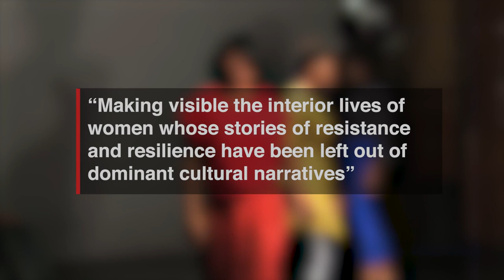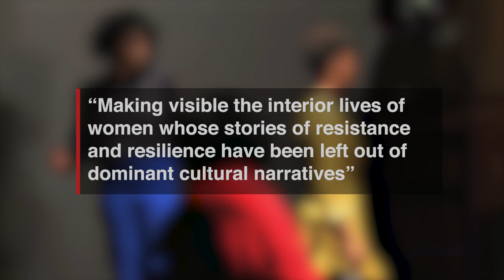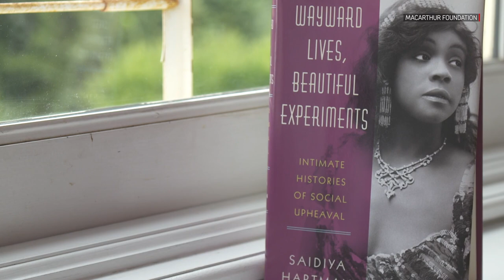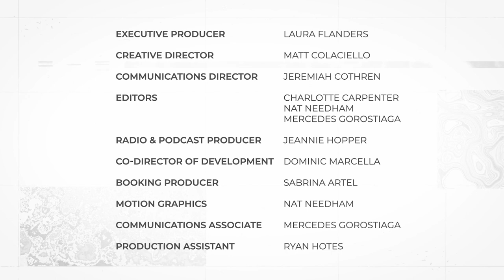Body Power with Okwui Okpokwasili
Can dance and song offer insight into a person’s experience, and provoke curiosity, even empathy across national identity, race and gender? In this episode, Laura interviews MacArthur Genius Award-winning choreographer Okwui Okpokwasili about her groundbreaking experimental work to communicate the lived experiences of African and African American women through movement. Okpokwasili explains how she uses pain, action, gesture, and character-play to bypass audiences' preconceived notions and bring visibility to identities rendered invisible by mainstream culture and Laura stumps her with her own question: what do you carry and how does that carry you?

(Recorded before Covid-19).